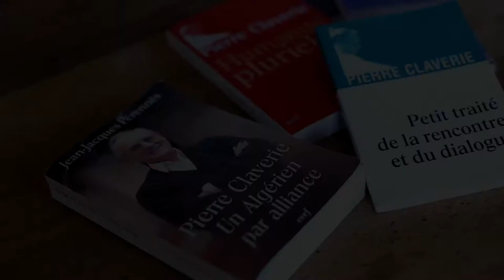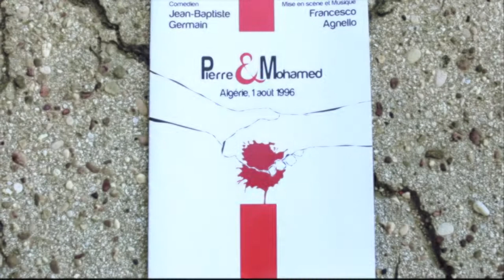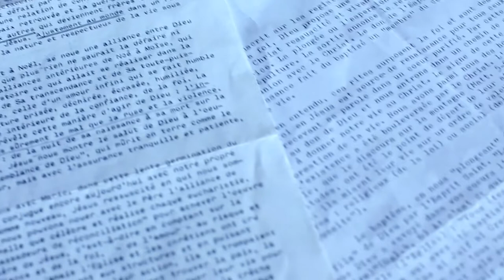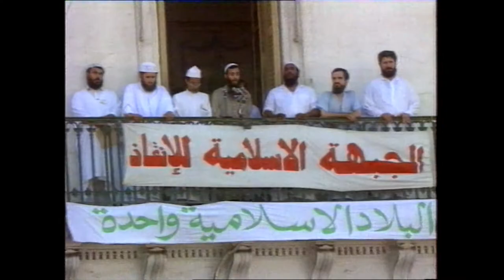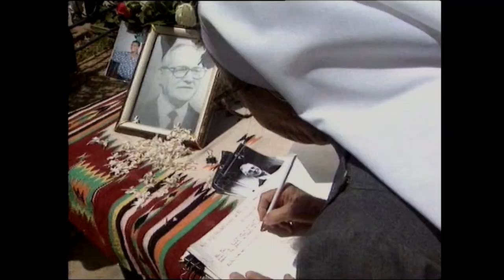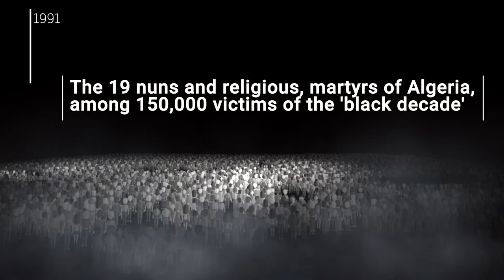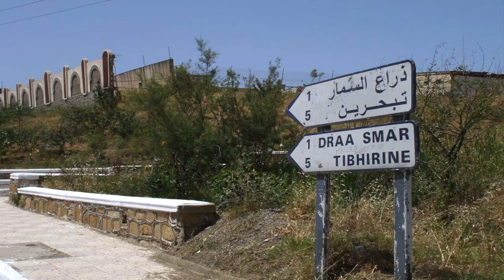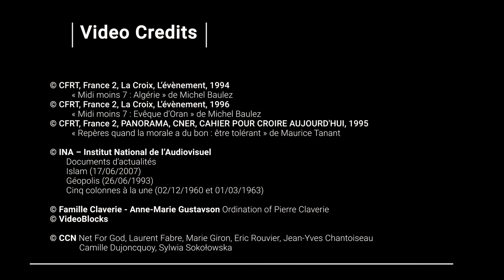Mgr Pierre Claverie Přítel pro Alžířany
Alžírsko prožilo v letech 1991 – 2002 « černé desetiletí ». Politická a demokratická krize, hluboká krize islámu, přinesla smrt více než 150 000 lidí, hlavně Alžířanů a muslimů. Mezi nimi bylo 19 řeholníků a řeholnic – jako 19 zrnek, zasazených do této země, kterou si vybrali. Vydali se Alžířanům. Všichni zahynuli, mezi nimi i dominikán Pierre Claverie, biskup Oranu.
Narodil se v Alžírsku, když ještě patřilo ke Francii. Rozhodl se, že svou historii spojí s tou alžírskou, poté, co Alžírsko získalo nezávislost. Jednoznačně se rozhodl, že se bude setkávat s bližními. Stává se přítelem pro Alžířany, pro muslimy. Rohlodl se, že bude tam, kam ho Pán povolal, v trhlínách, které rozdělují lidstvo. Je zavražděn ve dveřích budovy biskupství, 1. srpna 1996, s mladým Alžířanem Mohamedem Bouchikhi, který ho přivážel z letiště.

FOI 17 05 CS